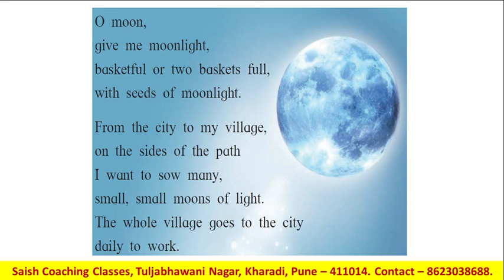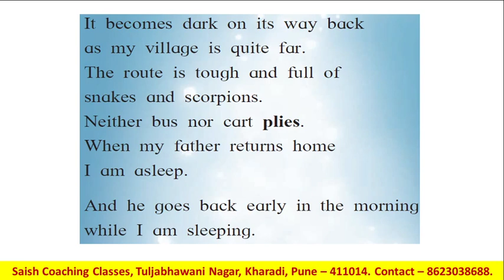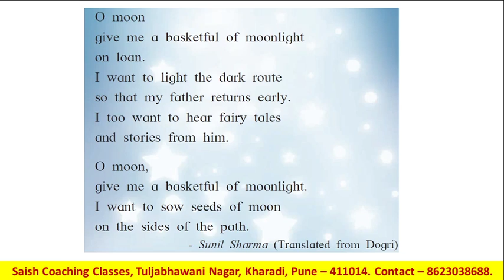Std 10 - Semi English And Marathi Medium - English Poem 3